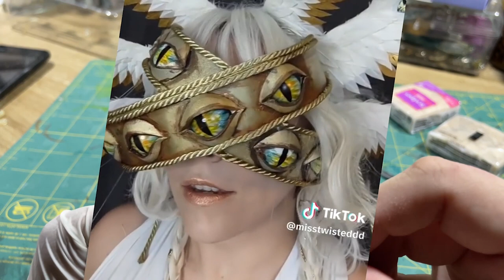I Made a Biblically Accurate Borzoi (Poseable Art Doll)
Or on my Etsy